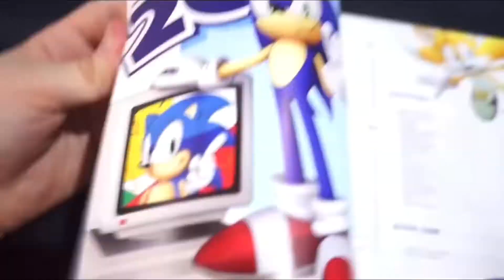Sonic: Into The Sonic-Verse